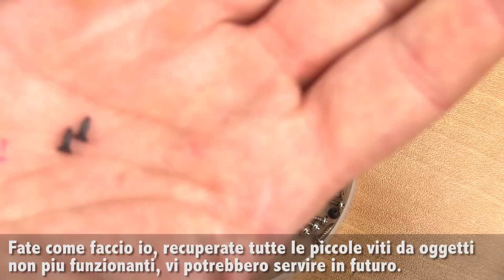TORCIA LED Potentissima 280 LUMEN - realizzata DA UNA VIDEOCAMERA??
Finalmente sono riuscito a completare il faretto a led con chip led da 3w realizzato su un supporto in alluminio anodizzato per videocamere subacquee. Il faretto è molto potente e richiede solamente tre batterie mini stilo. Nel filmato potete vedere tutti i passi che portano alla costruzione di questo simpatico faretto a led.

AUDIO TRACK FROM NOCOPYRIGHTSOUND
Disfigure - Blank